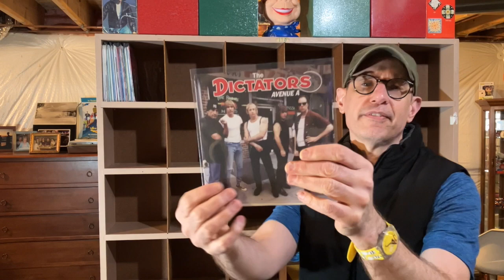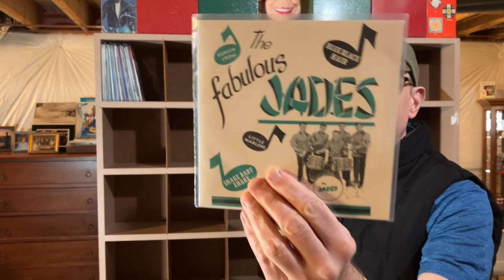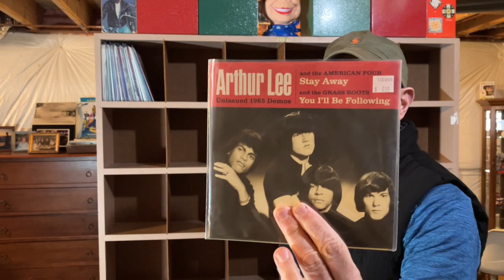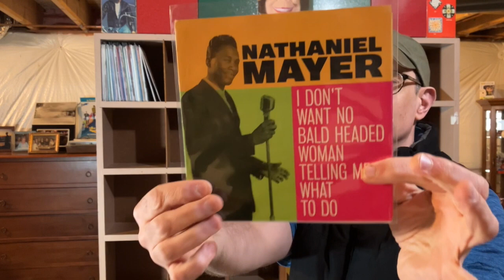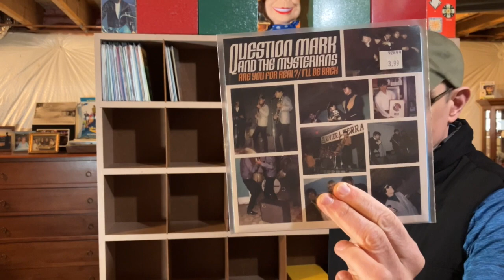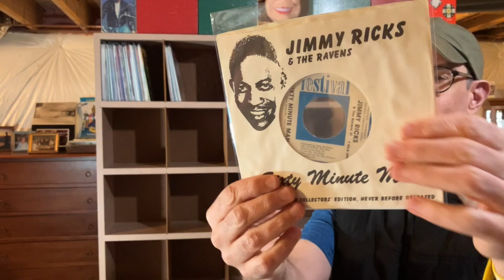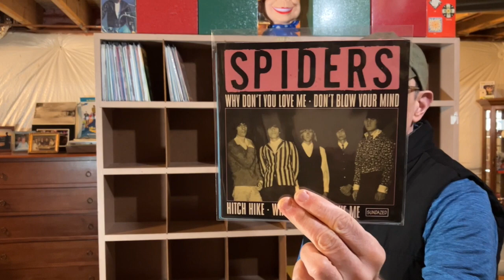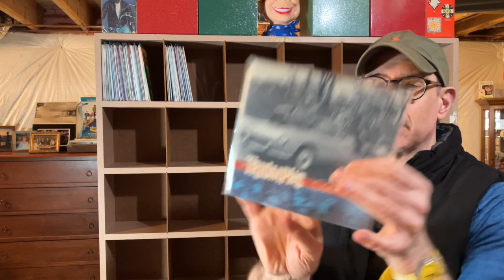7" Single Series #19 - Sundazed and Norton Singles! Carl Perkins Needle Drop - VINYL COMMUNITY